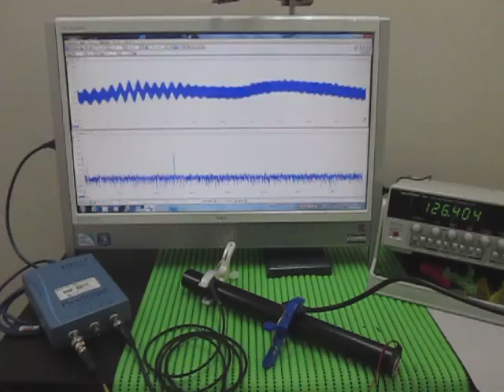超音波実験（音と超音波の組み合わせ） The surface acoustic wave experiment